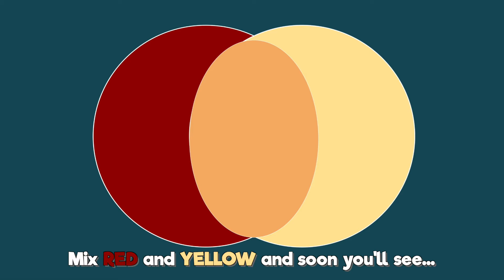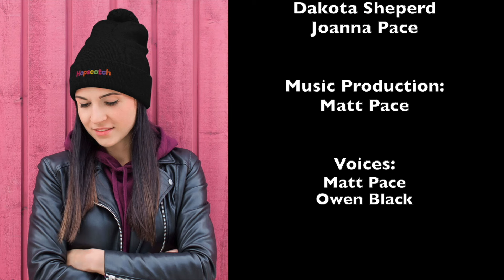The Color Orange Song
A Halloween-themed song for kids about the color orange. Kids will learn how to spell it, learn which primary colors make up orange, and see lots of examples.

Sing along to the karaoke track!

Or wherever you listen to your music!

Additional animation: Joanna Pace
Music production by Matt Pace
Vocals by Matt Pace and Owen Black

Follow Hopscotch!

Lyrics:
Orange leaves on an autumn tree
O R A N G E
Mix red and yellow, and soon you'll see

I am orange, like the fruit
Candle flame, pumkin juice
Tiger fur, zinnias
Orange